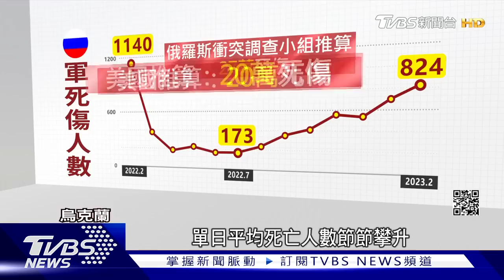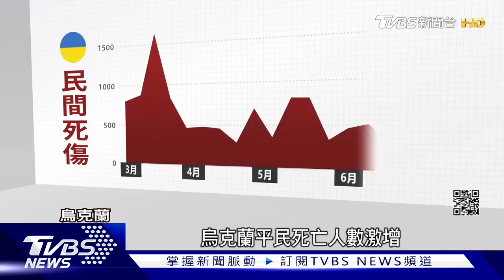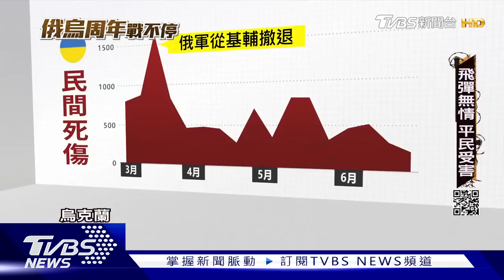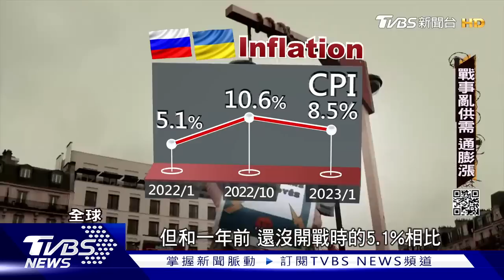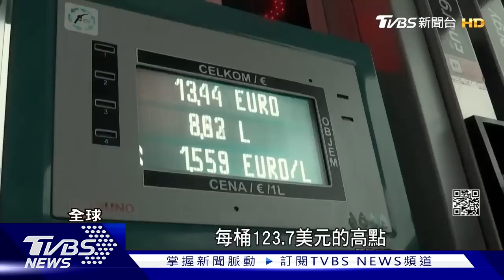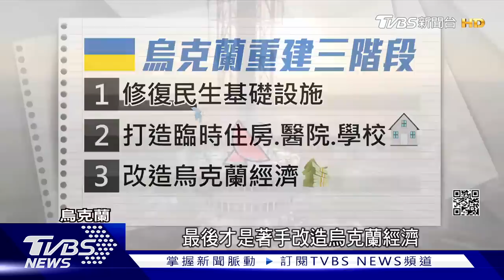回顧烏俄開戰365天 苦等煙硝滅的春天何時到?【俄烏周年戰不停】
2022年2月24日克里姆林宮強人普欽發動「特別軍事行動」，也開啟了烏克蘭人民永無止境的惡夢。過去這一年的戰火，除了造成40萬死傷、千萬人無家可歸，經濟損失更是天價。而受到矚目的還有烏克蘭總統澤倫斯基和俄羅斯總統普欽，兩人用不同風格帶領自己的國家，澤倫斯基從演員變身抗俄英雄，普欽卻似乎因為這場戰爭適得其反，威脅到了自己長達20多年的統治路。